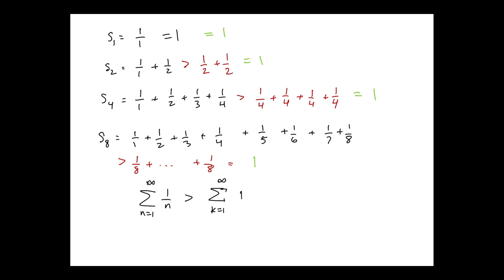MAT112: 2 October, Infinite Series